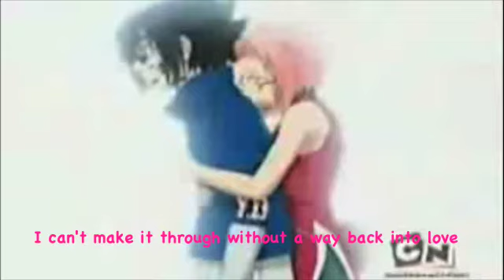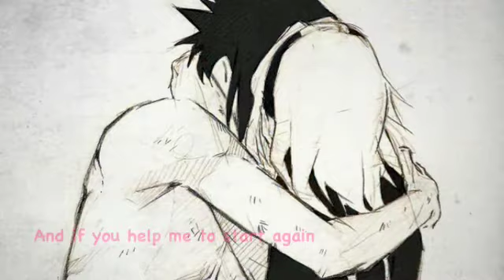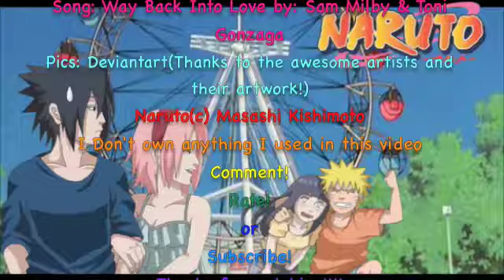Way Back Into Love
Hey!
Here's another Naruto couple video! I hope you guys Enjoy watching it!